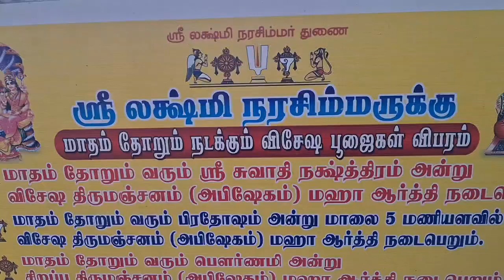வேலூர் புதிய பேருந்து நிலையம் அருகில் உள்ள லட்சுமி நரசிம்மர் இரண்டாம் ஆண்டு துவக்கம்.